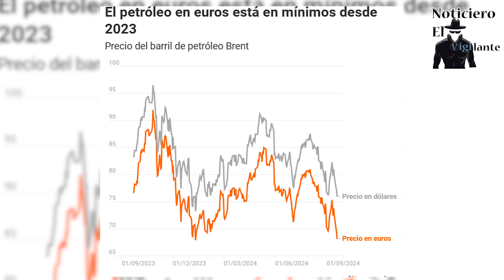El petróleo esconde una caída mayor de lo que parece para los europeos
La Organización de Países Exportadores de Petróleo (OPEP) ha anunciado este verano una prolongación